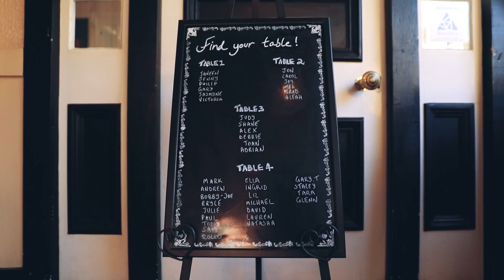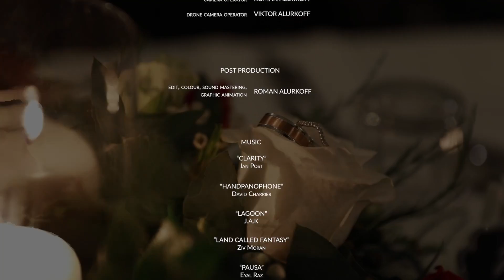Cinematic Wedding Highlights "Prue & Robert" - wedding film by She Said YES!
What a beautiful wedding it was! Prue and Robert’s traditional ceremony took place at the beautiful heritage-listed St. Luke’s Anglican Church. The newlyweds had their love captured at the picturesque Queens Park before they headed to the romantic Cafe Valetta for their elegant reception.